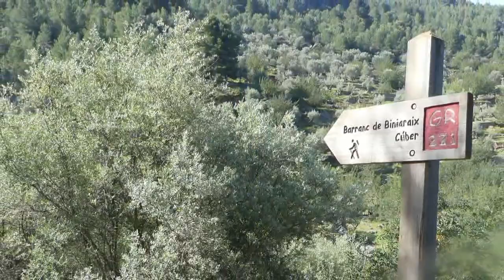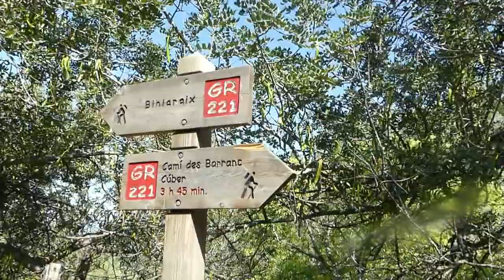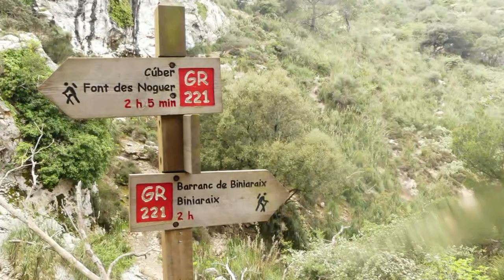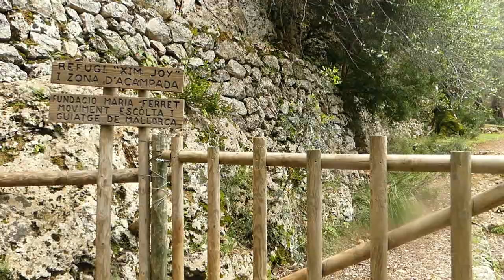Circular Biniaraix hasta el Puig de Lofre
Recorrido por el camino de piedra seca, que forma parte del GR 221, que parte desde el caserio de Biniaraix y sube por el barranco de Biniaraix, hasta el embalse de Cuber. Realizamos una circular partiendo desde los lavaderos hasta el alto del Coll del Lofre y descendiendo nuevamente pero tomando el desvío por el camino viejo hasta el punto de origen.